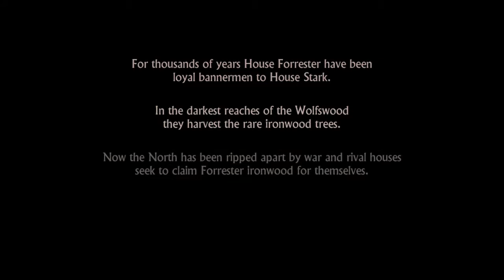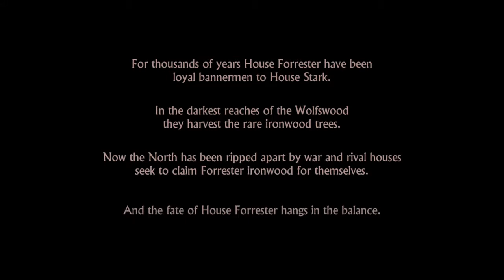Game of Thrones Ep 1 part 1: It's Raining blood and wine